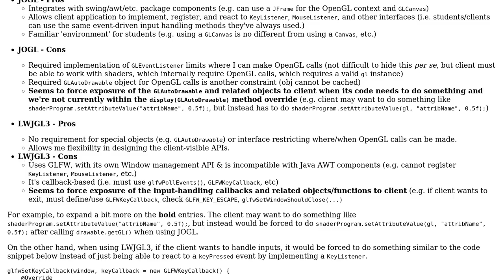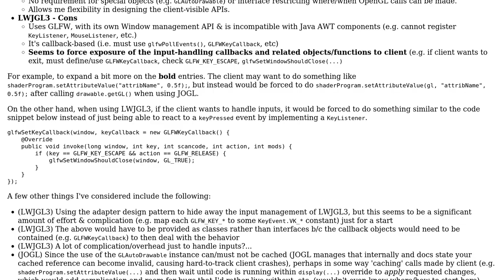Software Engineering: How to better isolate JOGL or LWJGL3 dependency from game clients?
With thanks & praise to God, and with thanks to the many people who have made this project possible! You are responsible for your own actions.